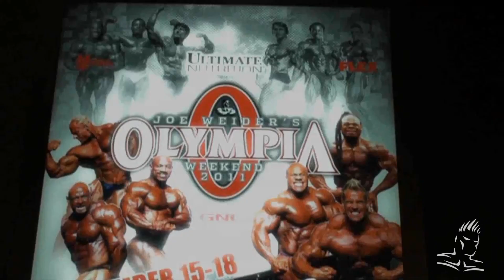Throwback Thursday from the Cutler vault-Mr. Olympia 2011 Seminar of Champions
Another cool throwback video from the Cutler vault courtesy of Todd Tichonchuk.  Seminar of Champions the day after the 2011 Mr. Olympia.